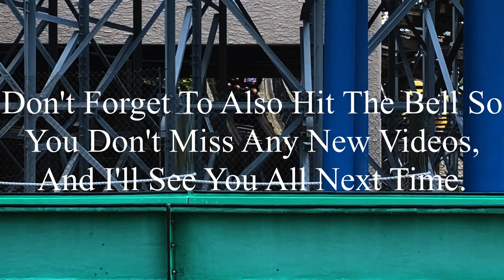Six Flags St. Louis 10-27-2023 Coaster Footage (No Copyright)